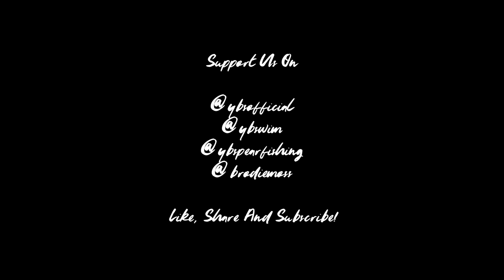YBS Lifestyle Ep 6 - DARK TAIL SEA PERCH CATCH AND COOK | Our Own Spearguns We Made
Come join us as we shoot our very first fish with our own YBS spearguns that we've been designing for years. Cheers.